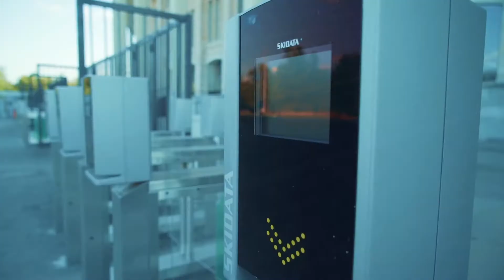Турникеты Gotschlich на стадионе Лужники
Совсем скоро стартует Чемпионат мира по футболу 2018. Матч открытия и финал состоятся на самой известной футбольной арене России «Лужники».

Двухпроходные полноростовые турникеты Gotschlich серии Ecco Olympia установлены по периметру стадиона, обеспечивая быстрый и комфортный проход. Распашные турникеты Axioma используются на VIP группах. Все поставляемые турникеты работают на улице.

Поставку австрийских турникетов на стадион «Лужники» осуществил дистрибьюторский центр «АВИКС» (АВИКС ДЦ), официальный представитель Karl Gotschlich GmbH на территории России и стран СНГ.

Компания АВИКС ДЦ - эксклюзивный дистрибьютор австрийских турникетов Gotschlich на территории России и стран СНГ.